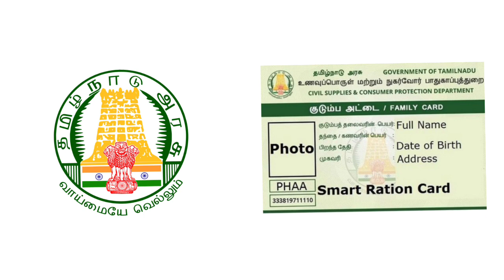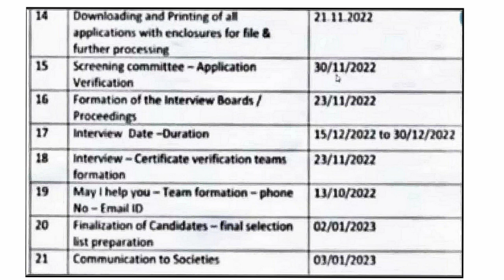ration shop final result date 2023 | ration shop final selection list | Tricky world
This video shows details about ration shop result 2022 in tamilnadu

By
Tricky world